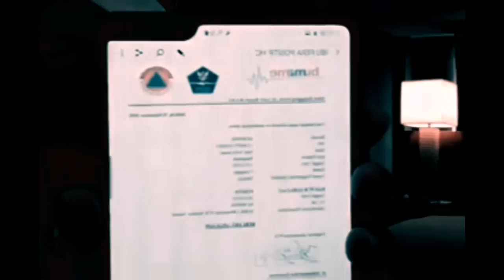FAI TAGUMFAI, 100 MILLION PURCHASE ORDER FINAL NA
Bagong mga kaganapan ng ating Super Mario, best news na naman sa Final Countdown. Godbless everyone.